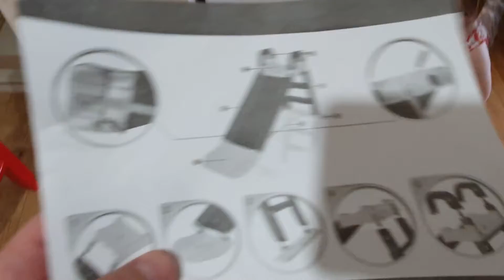Влог. Купили ребенку детскую горку, когда все детские площадки закрыты. И ребенок помогает.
Вообще не думали, что так может произойти. Что в квартире будем устраивать детскую площадку.